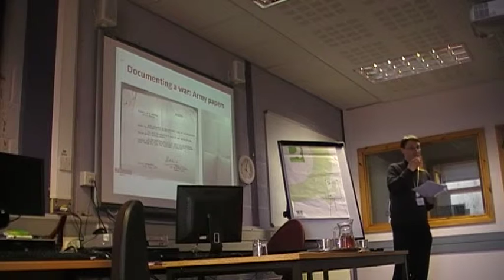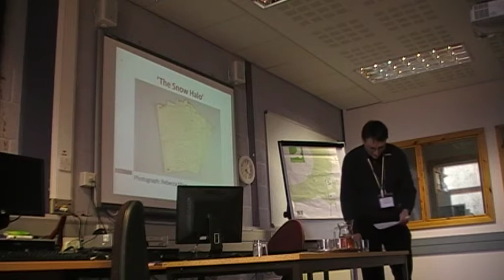‘Worse Even than Orkney’: H.W. Scarth on Campaign in North Russia, 1919 - Ben Whitworth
Abstract: In 1919, Henry William Scarth volunteered to fight the Bolsheviks on the North Russian Front. His four months’ service on the Dvina River is documented in an extensive archival collection: a diary, an album of photographs, maps, and army papers, as well as a collection of objects such as icons and a captured banner. Scarth’s short story based on his experiences was published pseudonymously in 1923. My paper explores this Orcadian’s recording and processing of his experience in the Russian North, and sheds light on one of the least known episodes in British military history.